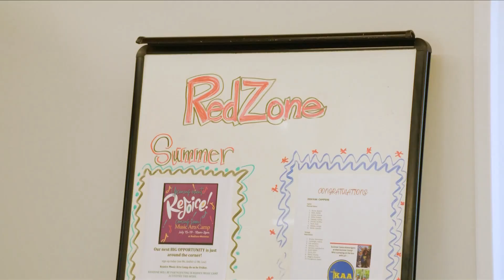ABC24 and TEGNA award three Memphis nonprofits with grants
We, along with our parent company, TEGNA, awarded three Memphis nonprofits with grants totaling $14,000.